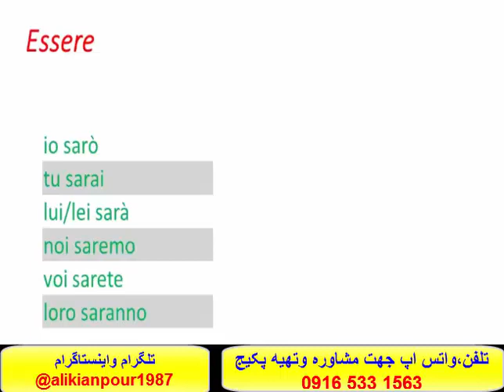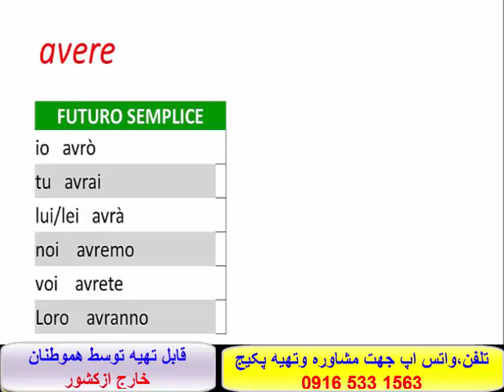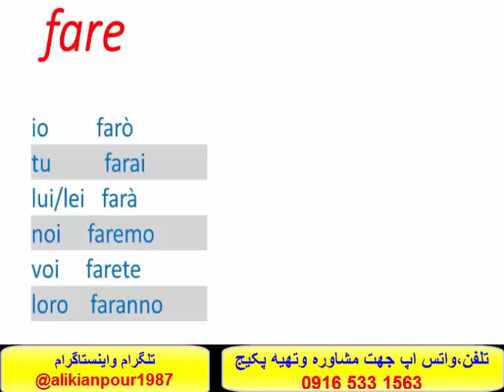آسانترین وسریعترین روش آموزش مکالمه زبان ایتالیایی - استاد علی کیانپور